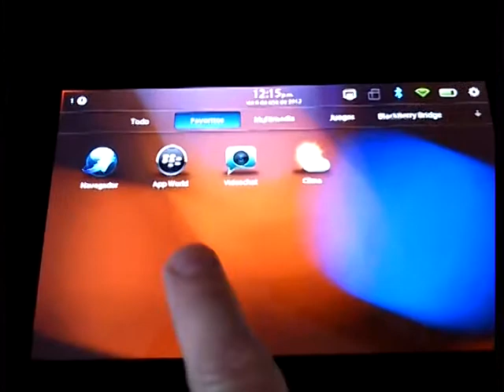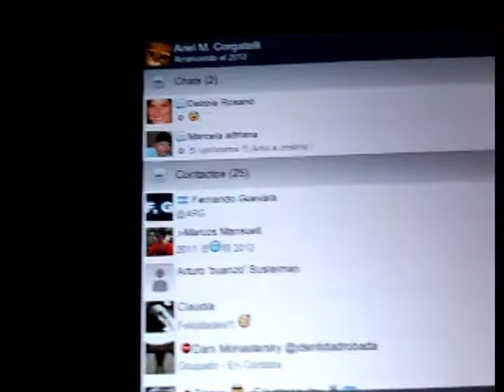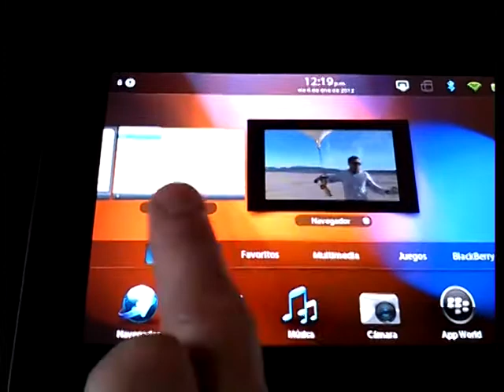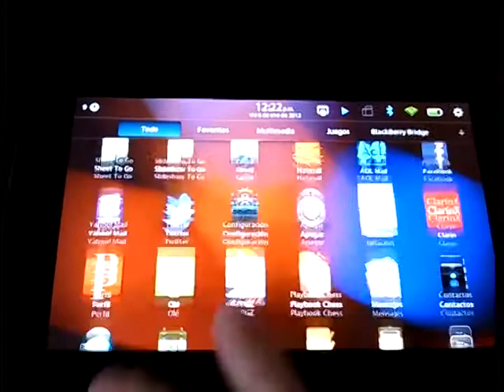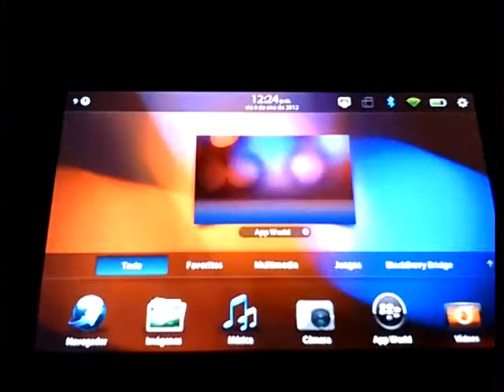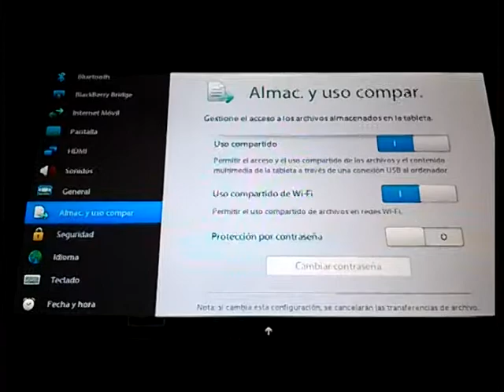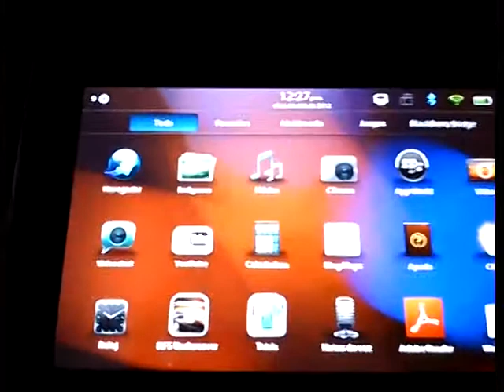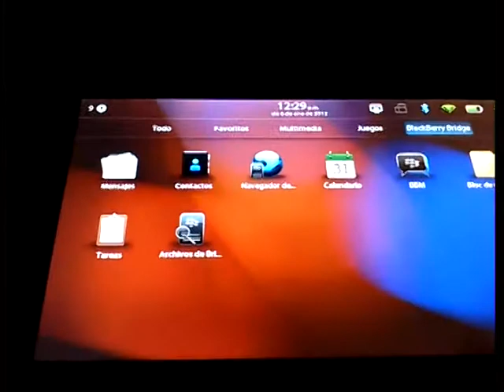Recorrido por PlayBook de RIM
En este vídeo podrán ver algunas de las funcionalidades de la tableta de RIM. Con sus virtudes y sus defectos.